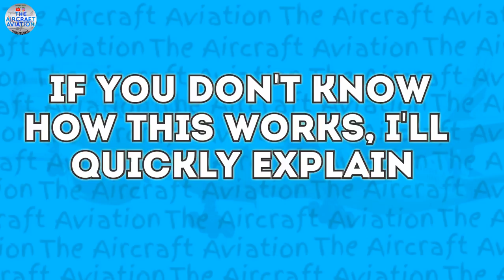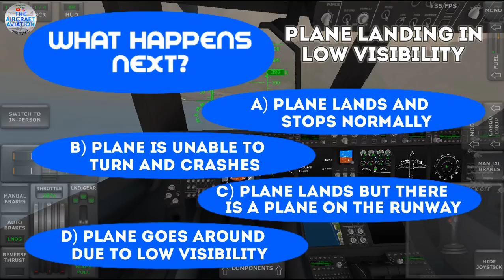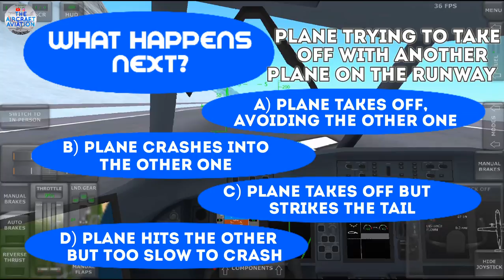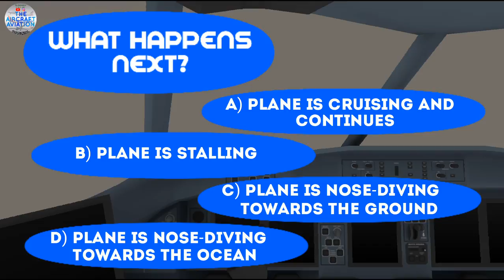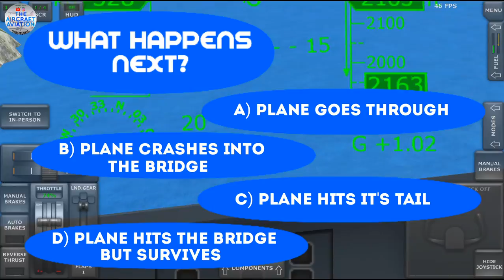WHAT COMES NEXT Turboprop Flight Simulator?! #2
Hey guys! Welcome back to the channel as today we're going to get back to the relatively new series, "What Comes Next" where you guys have a great and interactive experience watching the video!

How it works: You are shown a clip and given four options to choose from which predict what will happen next and if you choose correct, you win! Tell me how you did in the comments down below!

Do you want this series to continue with even better videos? Make sure to leave a like on this video and comment that you want more!

You've probably seen some other YouTubers do this with Minecraft and other games too.

•MyMovie
•XRecorder
•Logopit Plus (+)
•Video Editor
•Turboprop Flight Simulator
•Samsung Edit
•YouTube Studio
•YouTube Audio
•Google
•Samsung

• Friendly Dance
- Artist: Nico Staf
- Duration: 3.09
- Genre: Dance & Electronics
- Mood: Inspirational

- Artist: Slynk
- Duration: 3.40
- Genre: Dance & Electronic
- Mood: Funky

• Haunt
- Artist: Silent Partner
- Duration: 3.27
- Genre: Cinematic
- Mood: Funky

Timestamps:

0:00 Beginning
0:37 First Question
1:17 Second Question
2:46 Third Question
3:49 Fourth Question
5:02 Fifth Question
5:46 Sixth Question
6:44 Seventh Question
7:32 Conclusion
7:44 End Screen